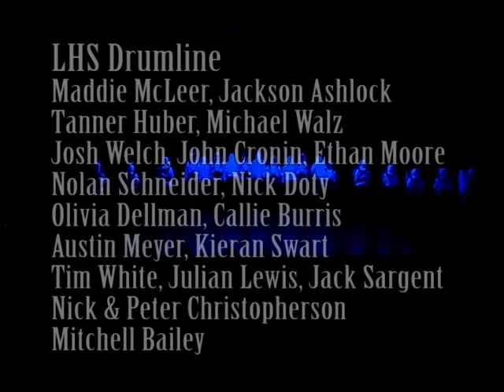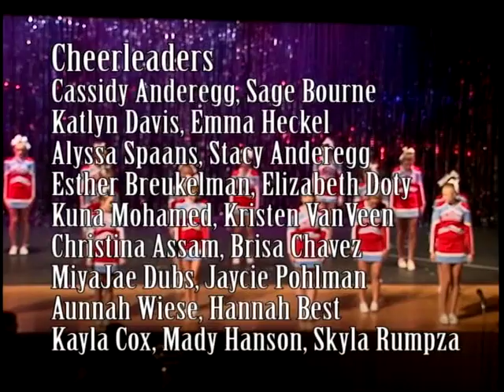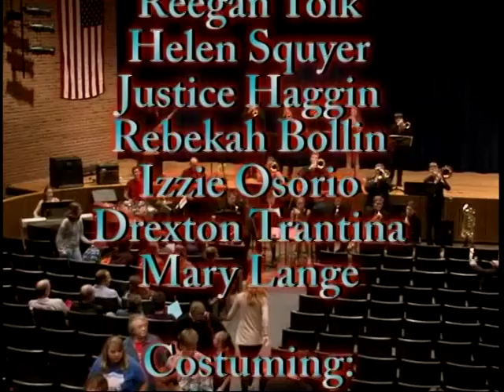2015 - LHS Variety Show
Watch as students from Lincoln High School perform for their annual homecoming variety show!